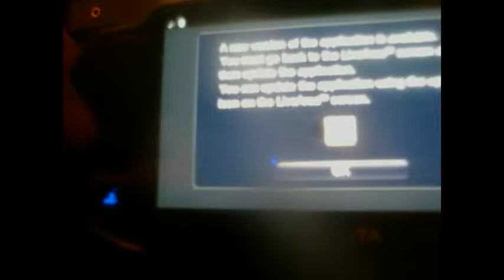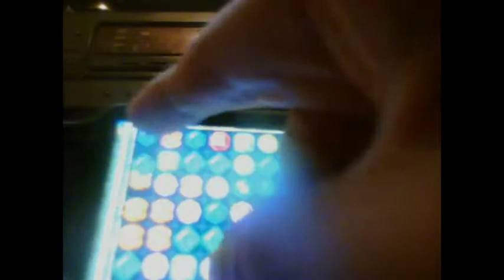Playing on my VITA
Treasures puzzle game is a lot fun